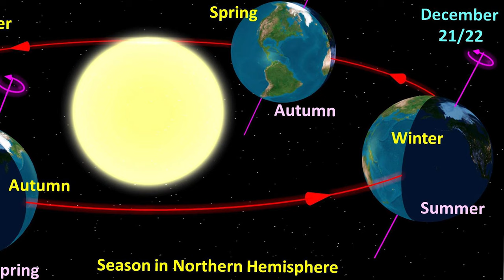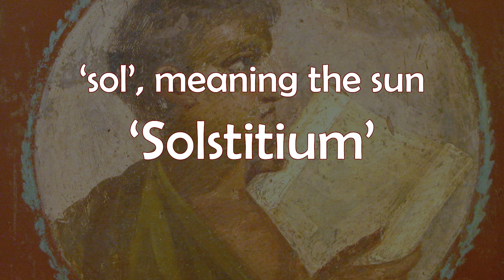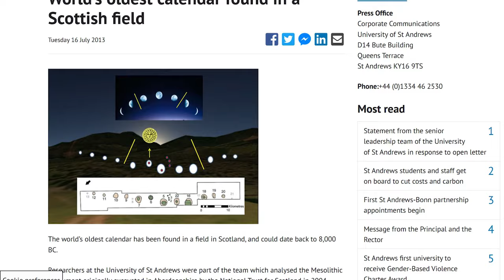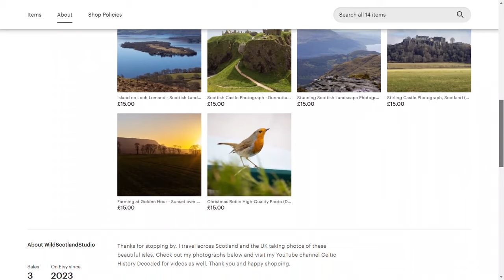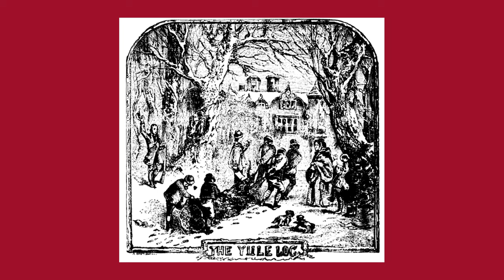Winter Solstice: How Did Ancient Celts Celebrate Christmas?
Christmas today obviously has its roots in Christianity, but how did the ancient pagan Celtic culture celebrate this time of year? And the ancient celts, along with most if not all of the ancient cultures around the world, did have major celebrations around the end of December.

The winter solstice occurs when either of Earth's poles reaches its maximum tilt away from the Sun. This happens twice yearly, once in each hemisphere (Northern and Southern). For that hemisphere, the winter solstice is the day with the shortest period of daylight and longest night of the year, when the Sun is at its lowest daily maximum elevation in the sky.

When the winter solstice happens in the Northern Hemisphere, the North Pole is tilted about 23.4° (23°27′) away from the Sun. It usually happens on 21st or 22nd December in the Northern Hemisphere, and in the Southern Hemisphere, it’s usually on 20 or 21 of June. This year’s Winter Solstice will take place at 3:27am on the 22nd December 2023 UK time.
The word Solstice is quite interesting itself. It’s Latin in origin and is taken from the idea that the Sun appears to come to a standstill. In Ancient Rome, this was described as ‘solstitium’, a combination of the words ‘sol’, meaning the sun, and ‘sistere’, meaning standstill.

In ancient cultures, there may have been a sense of not knowing if the sun would rise again given their lack of scientific knowledge relative to ourselves, leading to legends and myths being built around this. However, as astrology is one of the oldest sciences, and people would sit around the fire and look up at the stars, it’s interesting to wonder how knowledgeable ancient cultures would have been about the movement of the stars.

Even well before the Celts, relatively accurate ancient calendars have been found. The oldest calendar in the world was found in Scotland a few years ago, and it is dated to around 8,000 BC, or about 10,000 years ago. This calendar was a lunar one that mimicked the phases of the Moon in order to track lunar months over the course of a year and measure time. And this was 10,000 years ago.

University of St Andrews - World’s oldest calendar found in a Scottish field

Irish Times - The shortest day: Celebrate the solstice like the Celts